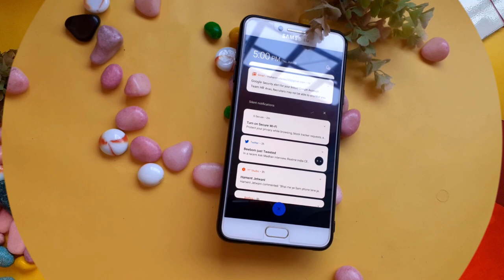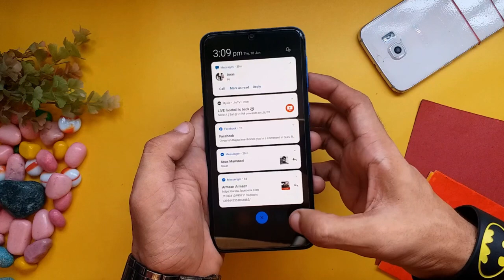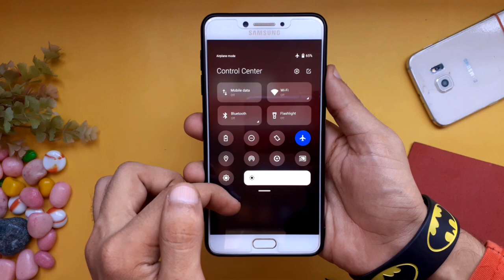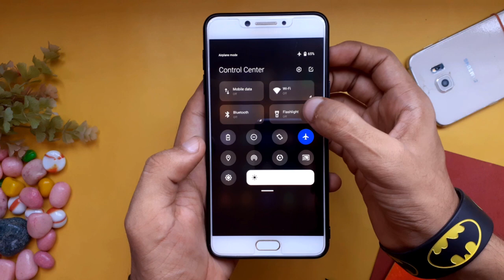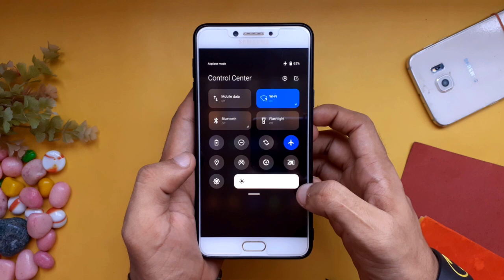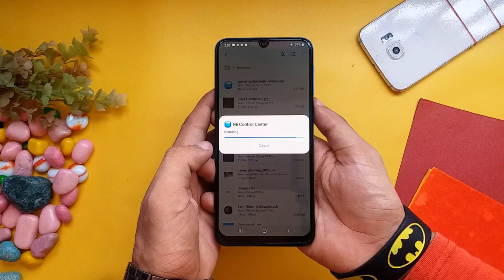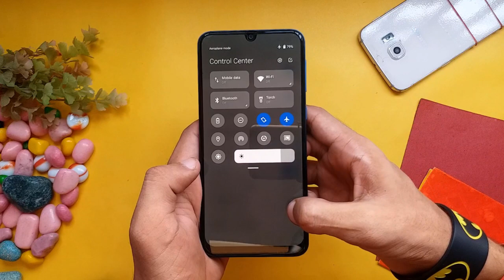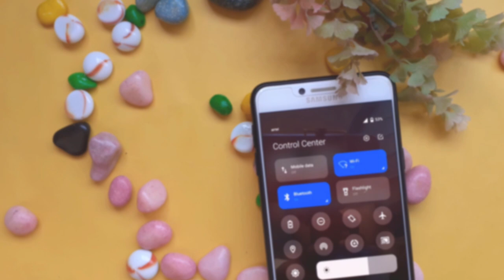MIUI 12 Control Center | MIUI 12 Notification Panel | Download Apk for Any Android | Hindi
MIUI 12 Control Center or MIUI 12 Notification Panel now you can get on any android by just Download Apk for Any Android , yes you heard that right. Hello SmartUsers Aish here from Phone Spire and in this video I'll be sharing most beautiful UI feature or MIUI 12 at least in my opinion for which is miui 12 control center or we can also say miui 12 notification panel or miui 12 notification bar and the best thing is this is not just limited to Xiaomi or Redmi Phones, you can get this miui 12 control center in any android which is awesome and don't even have to Root your for this . miui 12 notification panel looks awesome and the fact that miui 12 notification panel download is available for any android phone take this thing on another level . I'm using Samsung phones for this video so you'll get an idea how miui 12 control center apk or miui 12 notification bar apk would works on any phone , and i even installed this miui 12 notification bar theme in my 3 year old Samsung Galaxy C7 pro and its working buttery smooth watch the video if you don't believe. This method is not just limited to like some other methods who says miui 12 control center in miui 11 but this method is miui 12 control center in any android .

Gears i use for production of my videos.

Samsung Galaxy M30 for Video Recording ( Sometimes , Galaxy C7 Pro).
Acer Aspire E 15 with 4 gb Ram and AMD A8 APU.
PicsArt for Android for Thumbnails.
Note: I don't use any professional microphone and lighting.